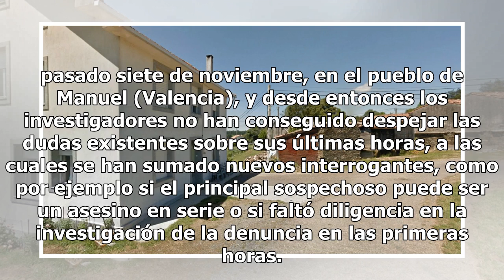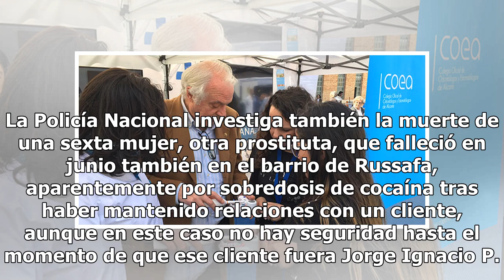Las dudas sin resolver tras dos meses del asesinato de Marta Calvo: ¿está su cuerpo en el vertedero?